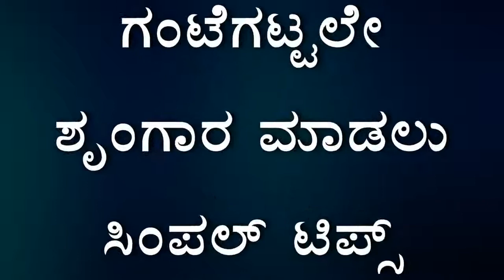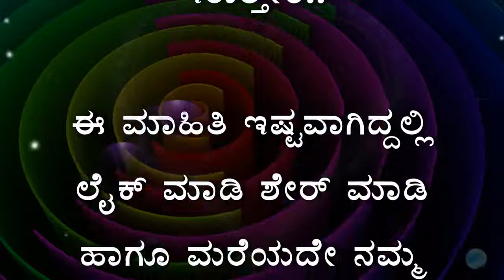ಗಂಟೆಗಟ್ಟಲೇ ಶೃಂಗಾರ ಮಾಡಲು ಸಿಂಪಲ್ ಟಿಪ್ಸ್ | Kannada Health Tips